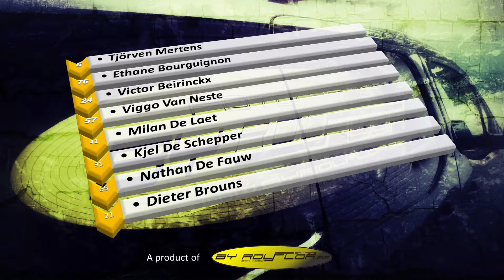Ranst Flanderscup#1 12 03 2017 Finale Boys 12jaar 12 maart 2017 11 09 19